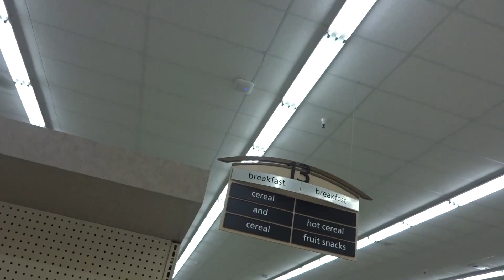im going to get straws sometime